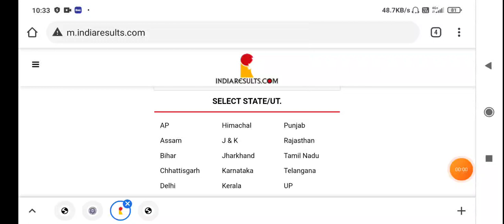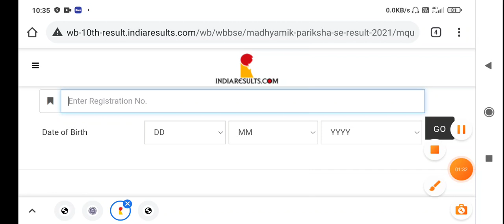West Bengal Board result madhayamik result kaise check kare WBBSE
madhayamik_result_kaise_check_kare_west_Bengal_board-result_class_10_result